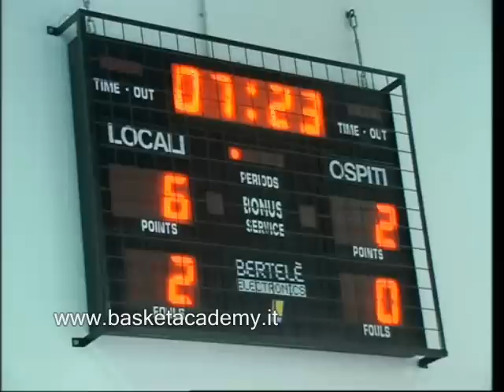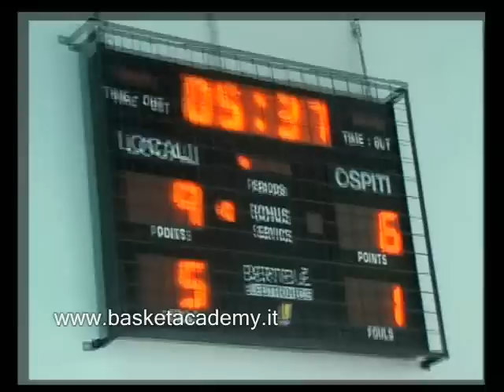U15 finali nazionali: anteprima Valdiceppo - Imola